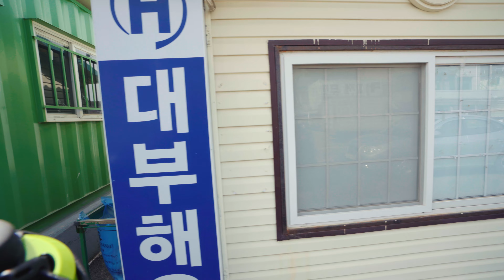한국의 갈라파고스 굴업도 백패킹? | 굴업도 백패킹 하는법? | 백패킹이 뭐에요? (Backpacking Ggulupdo island in KOREA)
안녕하세요.. 원희필름 입니다.
드디어.. 드디어...!! 굴업도에 다녀왔습니다.
여러번 다녀왔지만, 항상 갈때마다 설레고 가슴뛰는 곳 입니다.

영상에서 만나실게요.
감사합니다.

장비
텐트 : 힐레베르그 알락 2P 그린
침낭 : 몰벨 EXP Long
매트 : 니모 조르 25L
랜턴 : 크레모아
의자 : 헬리녹스
가방 : HMG 3400 사우스웨스트 하이퍼라이트

의상
- 패딩 : 아크테릭스 세륨 SV 후디 패딩
- 자켓 : 아크테릭스 알파 SL 자켓
- 반팔 : 클라터뮤젠 파프네 티셔츠
- 하의 : 아크테릭스 감마 AR 팬츠
- 신발 : 잠발란 토페인 NW GTX

Camera
- Sony A7C